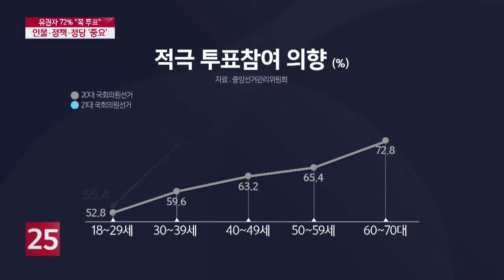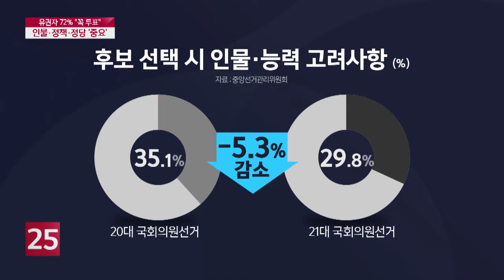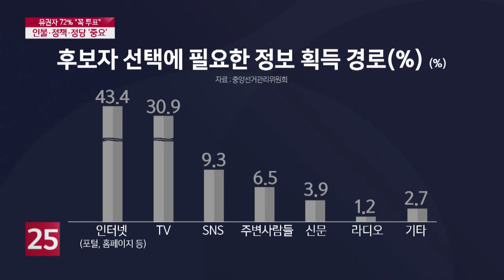유권자 72% "반드시 투표하겠다…"인물·능력 '중요'